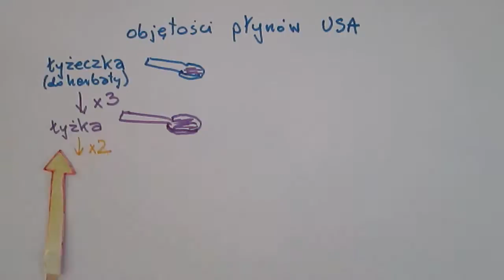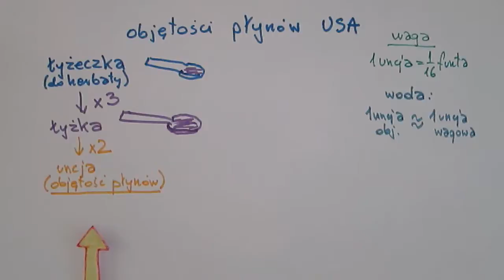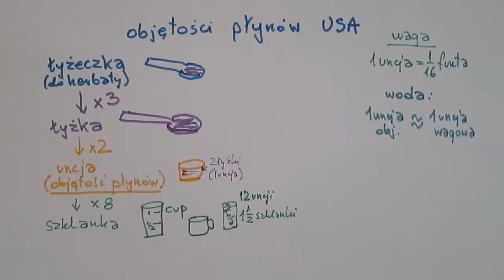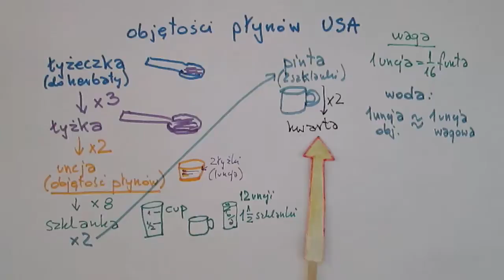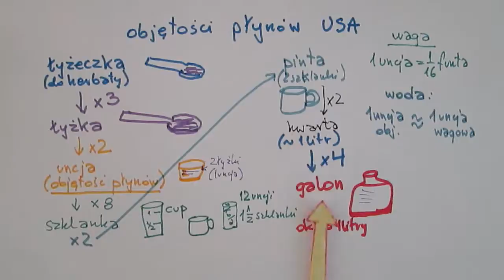Amerykańskie jednostki objętości płynów